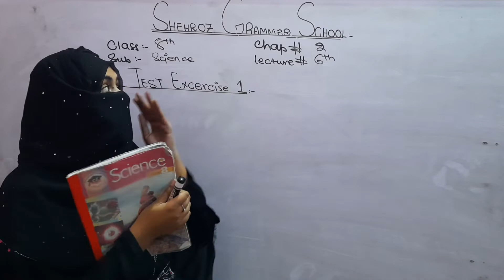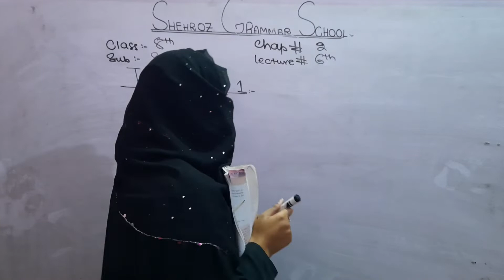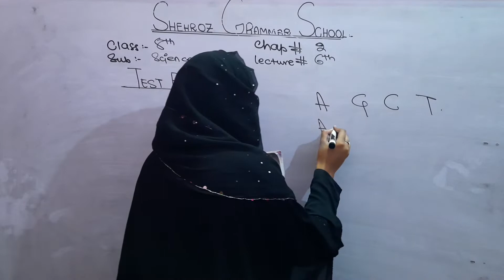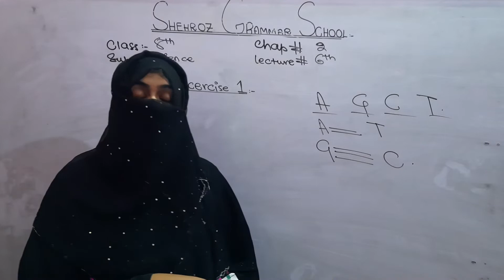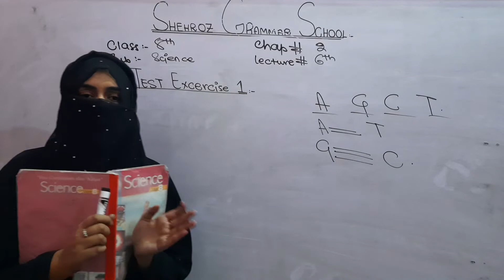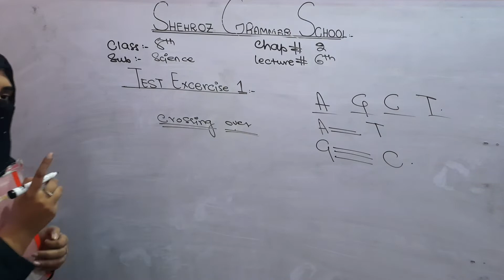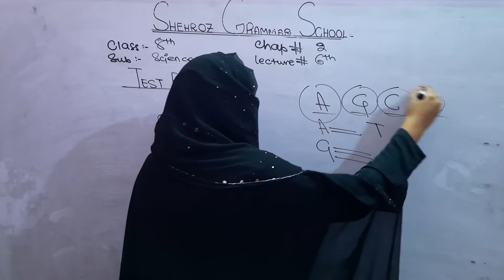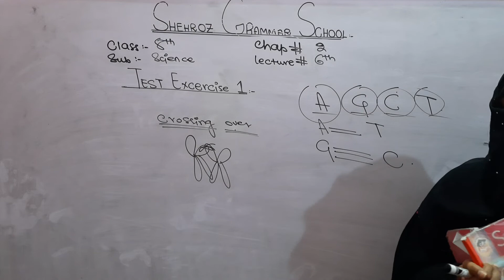class 8 science chapter 3 test exercise 1